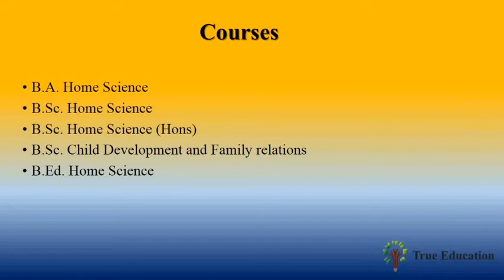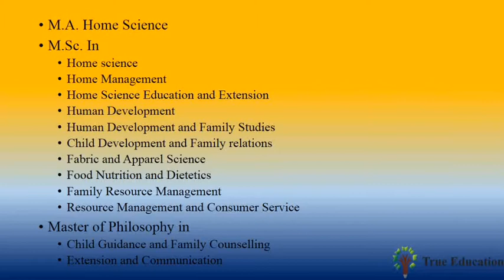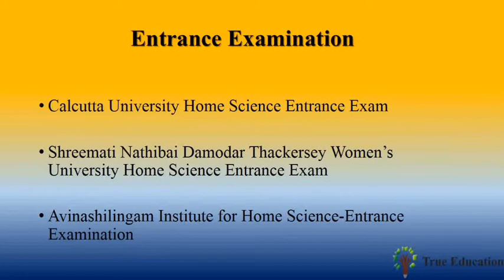Home Science Career in tamil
Higher education and jobs